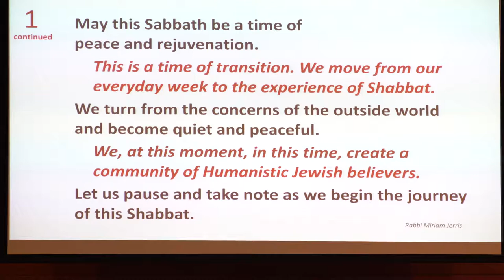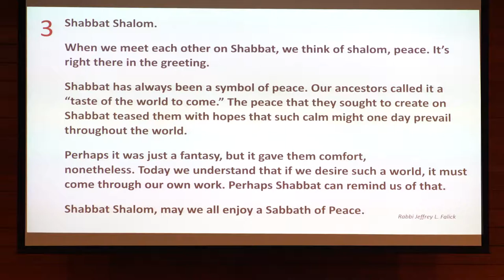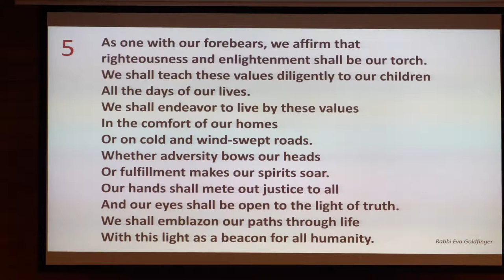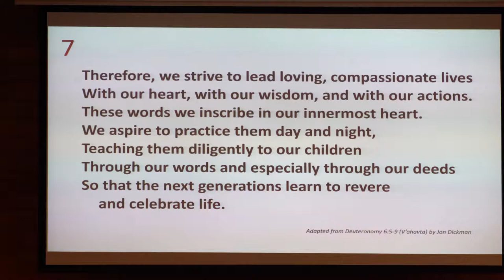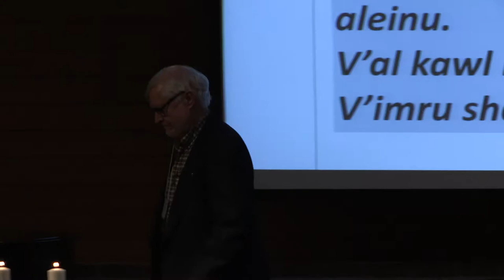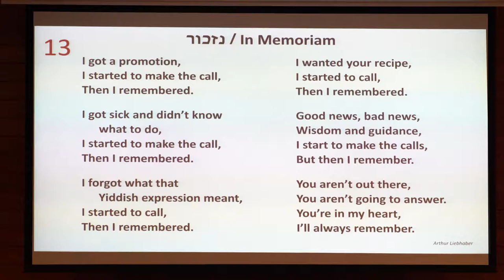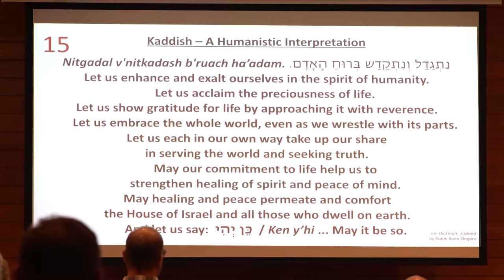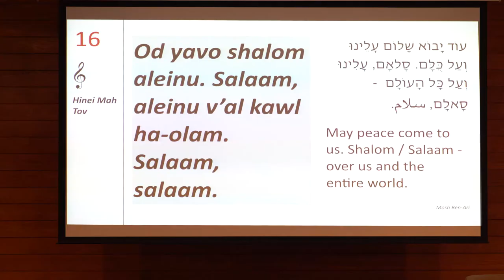SHJ@50: A Joyous Shabbat at The Birmingham Temple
Rabbi Jeffrey Falick together with Special Guests
Singing, reflection, and rejuvenation.

Guest Speaker: Rachel Laser, President and CEO  of Americans Untied for Separation of Church and State. Begins at 32:56.
Fighting for Our Freedom: Why Maintaining the Wall Between Religion and Government is a Jewish and American Imperative